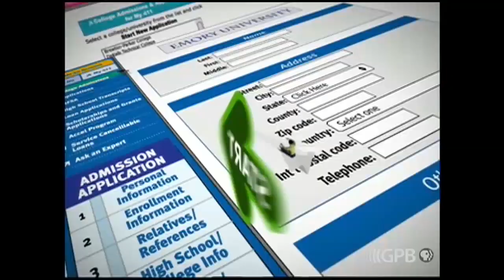GHSA 2A Final: Buford vs. Calhoun - Dec. 11, 2009